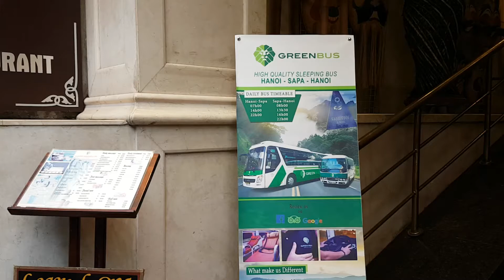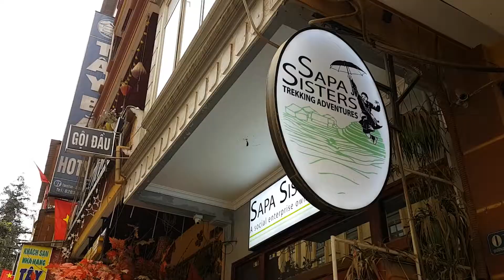SAPA VLOG | Solo travel to the mountains, trekking with a Hmong guide, visiting local village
Destination: Sapa, Vietnam

This was a solo trip I did back in 2019 to Sapa, a small town in the mountains in northeastern Vietnam. Famed for its chilly foggy atmosphere and rice terraces, Sapa is also a popular destination for trekking. The highlight of my trip was definitely spending half a day with the Hmong guide trekking though rice fields and talking about well, life (they are fluent in English).

Despite a chaotic start (due to the logistics discomforts of a city girl), the kind and friendly locals made this trip a good experience which I'd recommend to anyone who's thinking of making a visit to Sapa. My tip for you is to visit when it's harvesting season, so you get lots of greenery for the eyes and soul, unlike me who went during low season (when replanting had just begun), so it was mostly just brown.

Tripod - AmazonBasics Lightweight Tripod